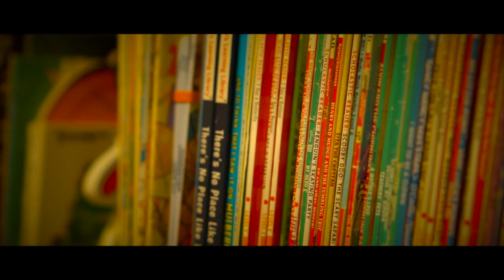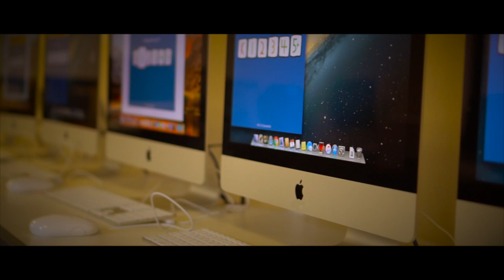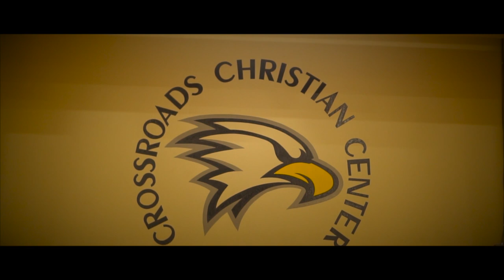Crossroads Christian Center Gala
We were fortunate to be able to film a reel for the Crossroads Christian Center in Morgan Hill, CA to support their 2019 Fundraising Gala!